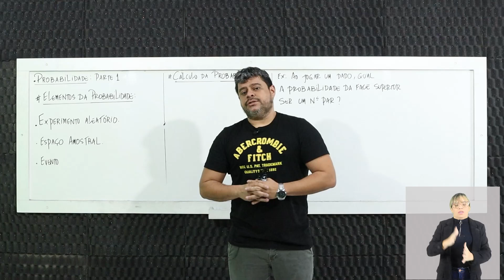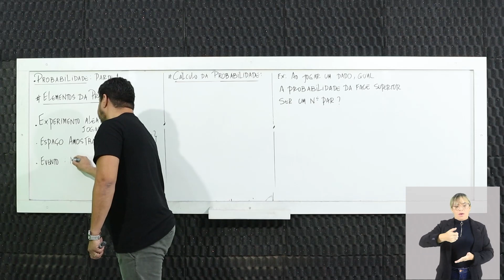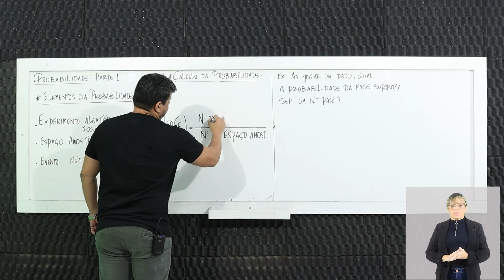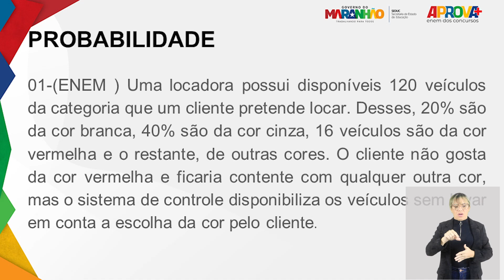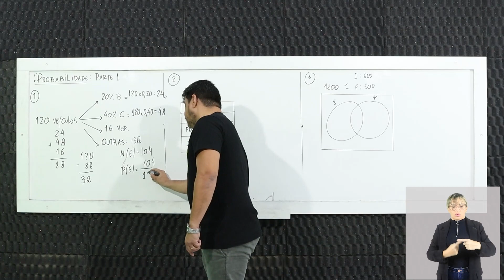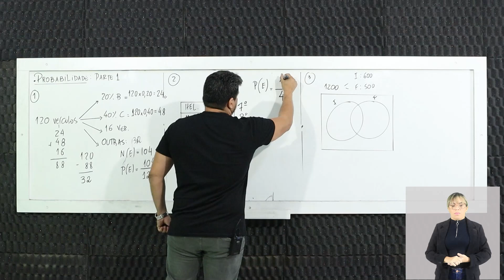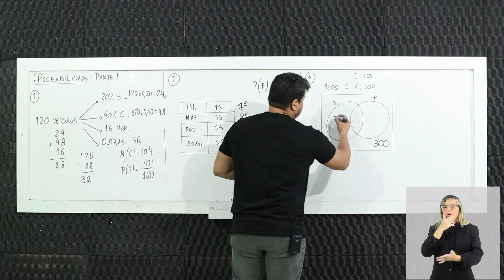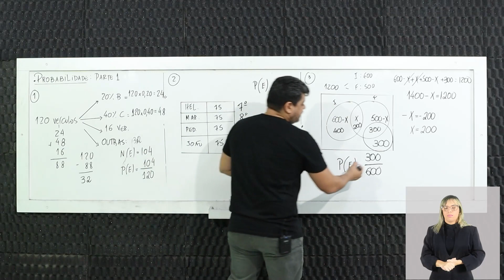APROVA+ | Probabilidade - Parte 1 19/03/2024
APROVA+ Enem dos Concursos - Probabilidade - Parte 1

O Concurso Nacional Unificado (CNU), com mais de 2,1 milhões de inscritos, acontece no dia 5 de maio. Para preparar os estudantes maranhenses, à convite do Deputado Carlos Lula, a Seduc e a Plataforma Gonçalves Dias idealizaram o APROVA+. Curso preparatório gratuito no YouTube, focado nos inscritos para o módulo 8 do CNU. Com aulas diárias dos dias 26 de fevereiro até 3 de maio, o curso aborda disciplinas-chave com materiais preparados pelos melhores professores, além de oferecer apostilas acessíveis via QR-Code.

Mergulhe no fascinante mundo da Probabilidade com o Professor Marone!
Descubra as leis do acaso e as ferramentas para prever eventos incertos. Explore conceitos como espaço amostral, eventos, probabilidade condicional e teorema de Bayes. Prepare-se para uma jornada empolgante onde a matemática se encontra com a intuição!

Nos acompanhem no Instagram @plataformagonçalvesdias e no Spotify.